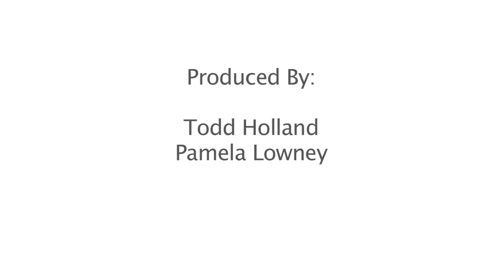Patients' genetic profiles can help avoid incorrect dosing of a common, dangerous drug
Scientists have taken a big step toward folding your personal genetic profile into many of the prescriptions you carry away from the pharmacy.